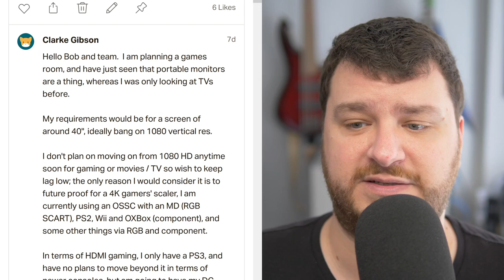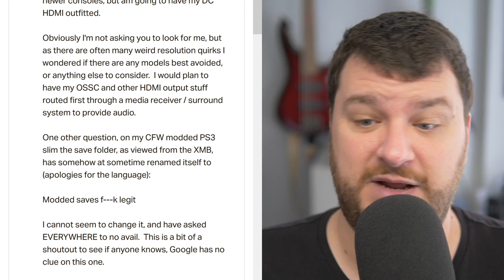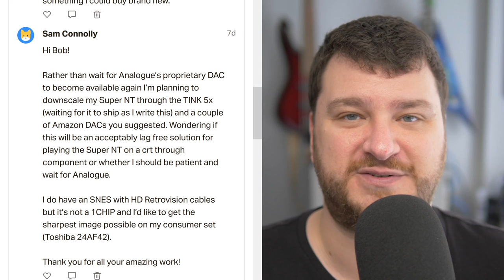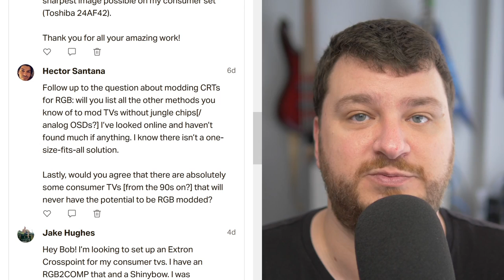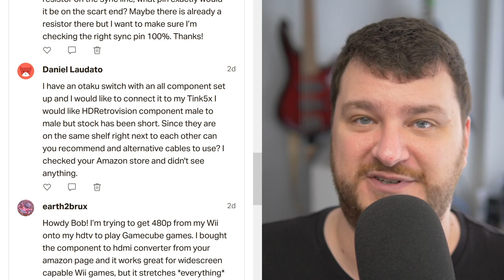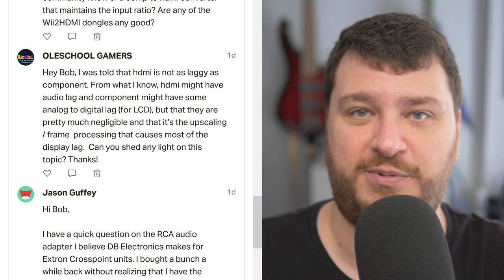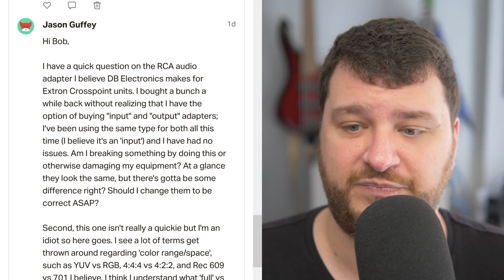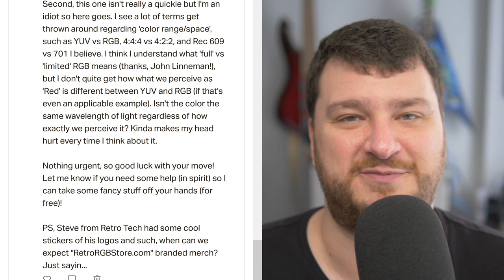Supporter Q&A #168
Here's the Supporter-only Q&A from August 5th, 2021. All comments and questions are fielded through the supporter service Q&A page.

Please consider supporting this channel via monthly support services, tips, or even just by using our affiliate links to purchase things you were already going to buy anyway, at no extra cost to you

00:00  Hello!
00:29  TV Recommendation / CFW PS3 question
04:03  Zoom GBA games with GBi
04:44  Dreamcast SCART cables:
06:07  CRT stands / AV Cart + Wire rack:
10:05  Downscaling Analogue Super NT (in 480p) to 240p:
11:44  CRT modding methods
14:06  Crosspoint to RGB2Comp - Add a resistor to sync
16:01  Any alternatives to HDRetrovision passthrough cables?
18:53  TV forces widescreen on Wii games
21:41  Do some formats have more lag than others? (no):
26:09  Extron Crosspoint audio pinout / colorspace / stickers: